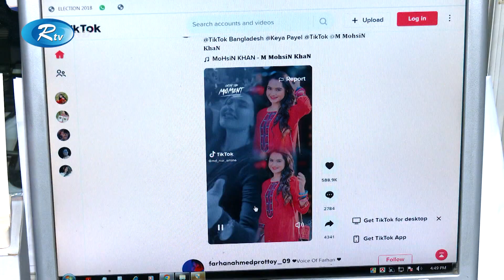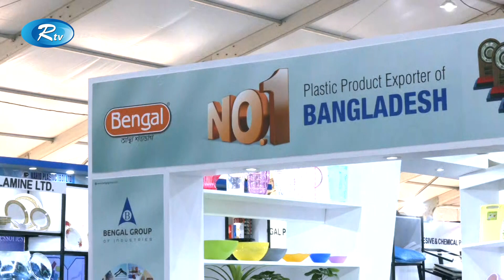Rtv Dupurer News | দুপুরের সংবাদ | ২৫ ফেব্রুয়ারি, ২০২৩